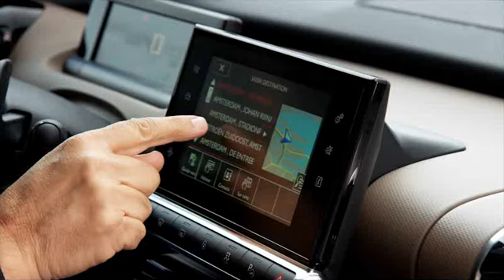Citroën C4 Cactus driving around Amsterdam